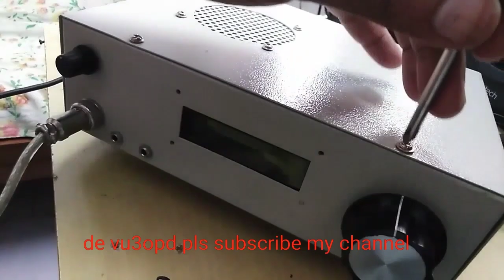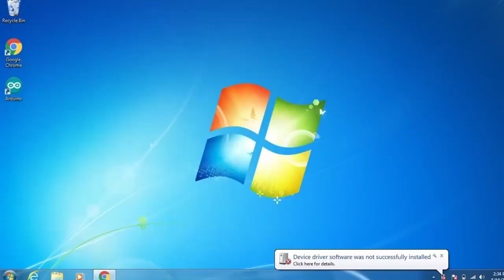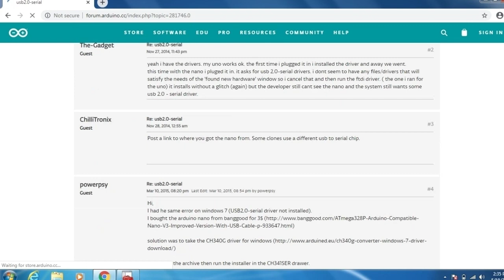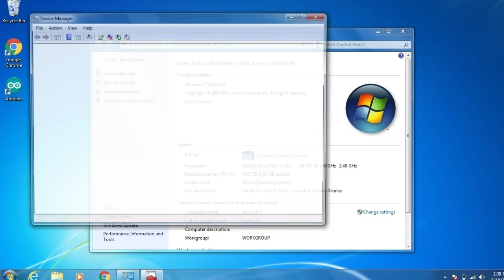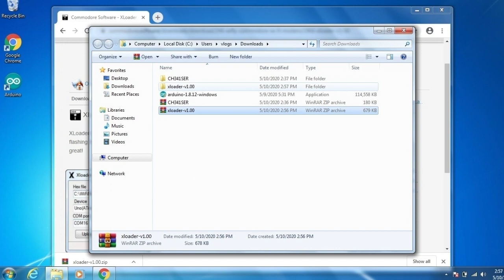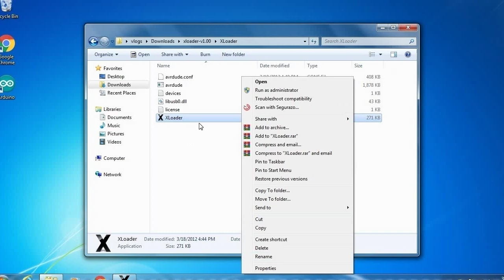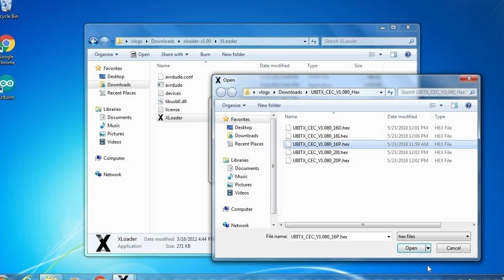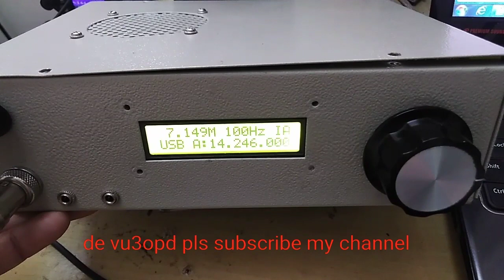How to update or program your uBitx